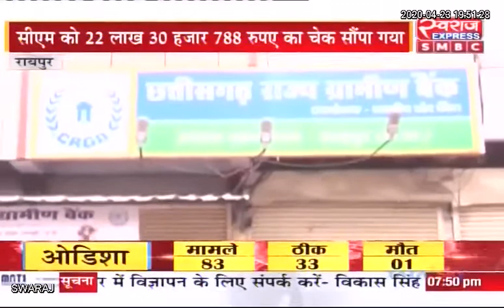RAIPUR NEWS: पीएम और सीएम केयर फंड में Chhattisgarh Rajya Gramin Bank ने की मदद